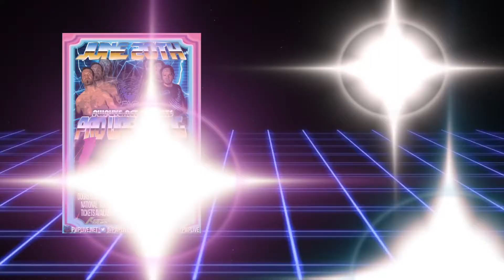Pat Powers States A Hero Doesn't Cheat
Make sure to keep up to date on everything PWP

Youtube.com/PWPWrestling
Facebook.com/PWPLive
Twitter.com/PWPLive
PWPLive.net